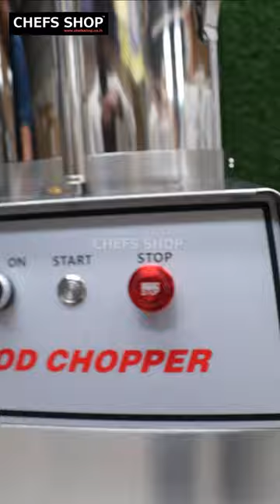Best Food Chopper Machine For Your Food Business | Vegetable Chopper Machine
If you are the owner of any restaurant foodcourt hotel dining cafe etc. So this vegetable chopper is for you to get the best shape for your vegetables and make it easy to chop your vegetables.

Address - Plot No. 6, Khasra 16/24, Ambika Enclave (Near Shiv Park) Shukr Bazaar Road, Sector 15, Kakrola, Dwarka, New Delhi 110078